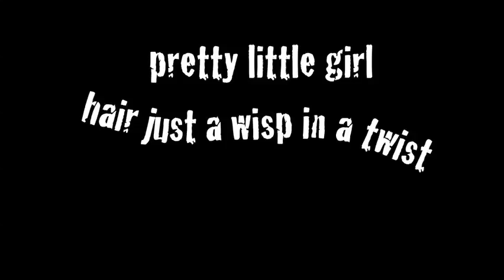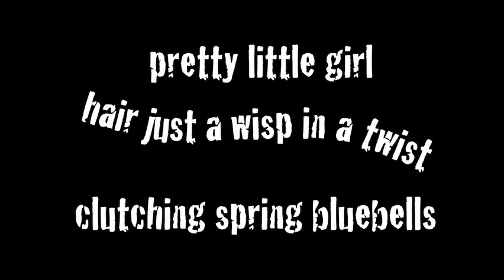prettylittlegirlwaudio.mov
something experimental for kisaragi (second month of spring) : pretty little girl / hair just a wisp in a twist / clutching spring bluebells